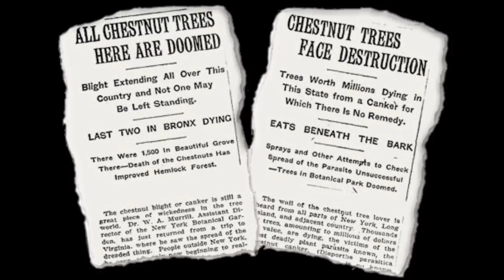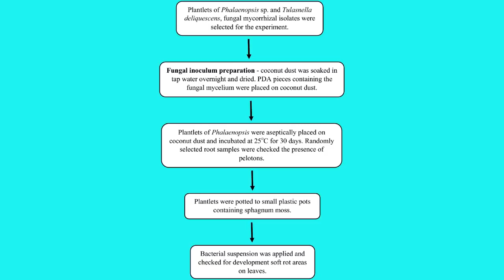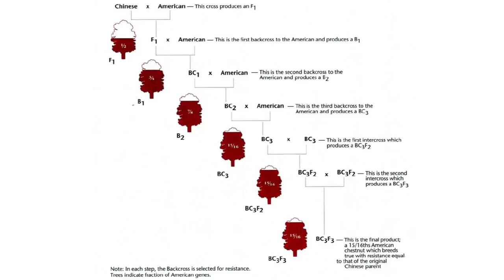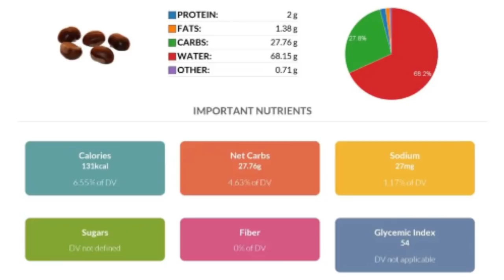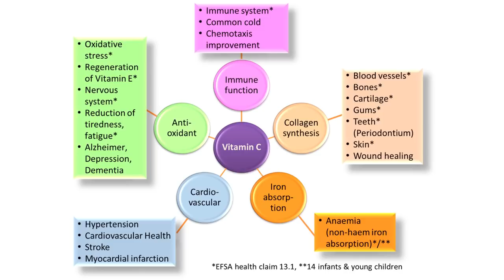American chestnut's Facts and health benefits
American chestnut is a large, monoecious deciduous tree of the beech family. Large, round spiny husk i.e. very sharp they are native to hilly forests of China, Japan, Europe, and North America.  watch the video to find out more...

History of the American Chestnut
The history of The American Chestnut Foundation (TACF) chronicles the ongoing pursuit of a fundamental goal: to develop a blight-resistant American chestnut tree through Breeding, Biotechnology and Biocontrol, to restore the tree to its native forests along the eastern United States.

The American chestnut, Castanea dentata, once dominated portions of the eastern U.S. forests. Numbering nearly four billion, the tree was among the largest, tallest, and fastest-growing in these forests. Because it could grow so rapidly and attain huge sizes, the American chestnut was often an outstanding feature in both urban and rural landscapes.

Chestnuts, low in fat and high in vitamin C, are more similar to fruits than true nuts. They have a spiny husk and a dark brown shell, both of which must be removed before eating.

Chestnuts have been a food source for thousands of years. They can be eaten raw, roasted, ground into flour, or mixed into pastries. They grow on trees in the genus Castanea, and many species in this group can live for an impressive 500 years or more.

There are four main species of chestnut tree: the Chinese chestnut, the Japanese chestnut, the European chestnut, and the American chestnut. The trees are native to many places around the world, but once had a much smaller growing area before people began to transplant them.

The American chestnut tree was once common across the eastern United States, but it was nearly wiped out by a fungal infestation in the early 1900s. The European chestnut, Castanea sativa, is the most common and provides the majority of chestnuts sold in grocery stores today.

Chestnuts remain a good source of antioxidants, even after cooking. They’re rich in gallic acid and ellagic acid—two antioxidants that increase in concentration when cooked.

Nutrition
Chestnuts are lower in calories than many other types of nuts. They are a good source of amino acids, monounsaturated fatty acids, antioxidants, phenols, and vitamin C.

You'll also find a variety of vitamins and minerals in chestnuts, such as:

Vitamin C
Vitamin E
Vitamin A
Vitamin B complex
Calcium
Magnesium
Zinc
Iron
Copper
Manganese